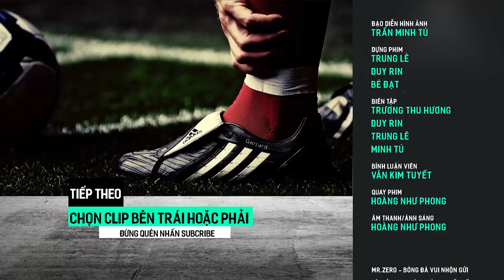Người duy nhất khiến Messi "câm lặng" và 10 điều thú vị cần biết về N'golo Kante